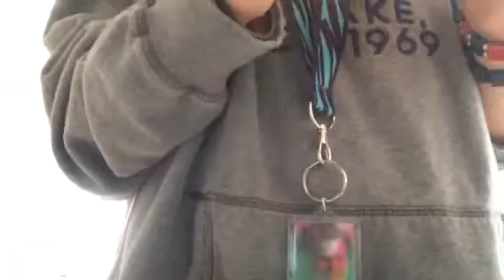Outfit of the day for today